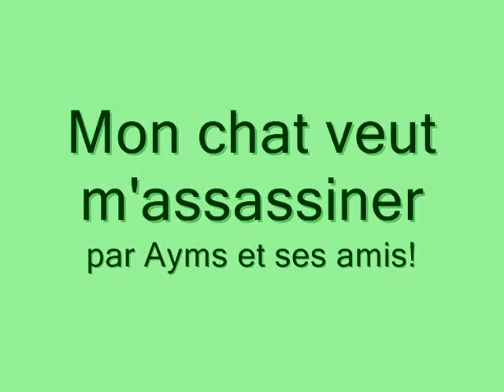"Mon chat veut m'assassiner" - Thème et mots imposés n°1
Dans un premier temps, entre le 11 et le 16 mars 2013, mes amis m'ont proposé des thèmes, des mots et des contraintes. Le week-end du 16/17 Mars le thème a été décidé par vote auprès des fans de la page Ayms sur facebook. Le défi consistait à écrire une chanson et une vidéo en moins de 24h, ce qui a été réussi. Reste à savoir ce qu'en penseront les différents contributeurs et suiveurs (qui sont pour le moment une trentaine connus de moi dont 22 ont participé directement à l'écriture de cette chanson). N'hésitez pas à donner vos avis positifs comme négatifs, je prends tout! Merci pour votre attention!
Thème choisi:
Mon chat veut essaie de me tuer (7 votes)

autres thèmes: Catalogne (6 Votes),  Revisiter la géographie (4 Votes), Les aliments à calories négatives (2 votes)

Paroles de la chanson:

REFRAIN
Mon chat veut m'assassiner
Mon chat veut me tuer
Toutes les journées on croit qu'il dort
En vérité il planifie ma mort

Je l'ai ramassé, il vivait dans la rue
il semblait gentil, doux et ingénu
Je lui ai donné tout mon amour
chauffage, canapé et d'la bouffe tous les jours
Faut dire que l'hiver à Le thuis-signol
Quand il fait -20° c'est pas toujours drôle
Et un chat qui louche c'est vachement sympa
A renchérit ma copine Victoria
(et on ne dit jamais non à sa copine)

REFRAIN

Le premier son a être sorti de lui,
un éternuement on l'a appelé Rhumy
Ce petit chaton au prénom trop mignon
Bonne couverture pour cacher sa mission
aux premières griffures naïvement on croit
qu'en grandissant il se corrigera
les premières alertes qui me viennent en tête
voulait m'faire tomber quand jtenais ses croquettes
(tout simplement en se foutant dans mes pieds)

REFRAIN

Comme astuce pour achever ma vie
Il psittacise MAOUW toute la nuit
Et quand le silence enfin se fait
Il commence à m'attaquer les pieds
Pour m'affamer il chipe mes chouquettes
Et vient bouffer dans mes assiettes
au fond desquelles il laisse ses poils
pour m'étouffer ce chat est amoral
(car on ne s'attaque pas aux allergiques, c'est comme s'attaquer aux hommes à lunettes)

REFRAIN

Il y a quelques jour, il m'a mordu
et un peu de sang même s'est répandu
Je suis presque sûr qu'il voulait m'en vider
encore pour lui un attentat raté
Ce chat bouleverse l'appartement
Anticonstitutionnellement
Révolution, mon pouvoir vacille
grâce à sa brise de la pastille
(autrement dit une attaque au gaz)

REFRAIN

En homme éclairé j'ai cherché des avis
chez un grand sage mon Tonton Thierry
L'universalité est une quantité objective du jugement
Voilà qui raisonne comme un chant catalan
Après beaucoup de réflexion
J'ai contre-attaqué en guise de réaction
je lui ai mis l'intégrale de Lorie
Et il a compris tout ce que j'ai subis
(et paf dans les crocs)

Mon chat voulait m'assassiner
Mon chat tentait de me tuer
Je l'ai vaincu à la loi du plus du fort
mon chat Rhumy, devient approbator
Désormais je suis maître chez moi
Je dirige tout enfin sauf Victoria...
 (et si c'était elle qui voulait m'assassiner en adoptant ce chat ?)

BONUS

Un jour mon chat m'a ramené un oisal
Voulant me montrer qu'il pouvait me faire mal
C'était sa façon à lui de menacer
comme si gervinho faisait des pubs Gervais
Mon petit chat était un chat man
Envoûtant Vicky qui en était fan
Mon petit chat c'était un chat mâle
Les 2 bosses enl'vées l'était moins l'animal

Moralité : stérilisez vos chats vous aurez moins de problèmes !

Cordialement, Ayms